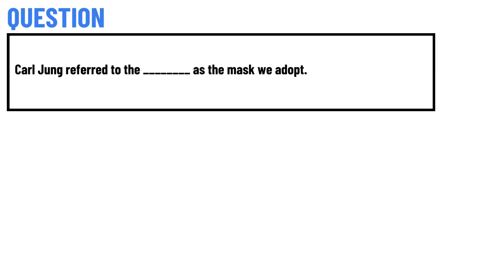Carl Jung's view of extroverted and introverted types serves as a basis of the ________.